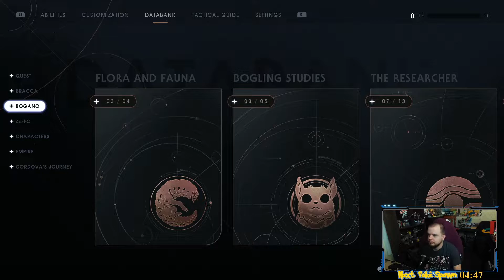Star Wars Jedi: Fallen Order (PS5) | Live VoD #8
Social Media
Discord: Ask during live stream on Twitch :p

Good luck, have fun and stay nerdy!